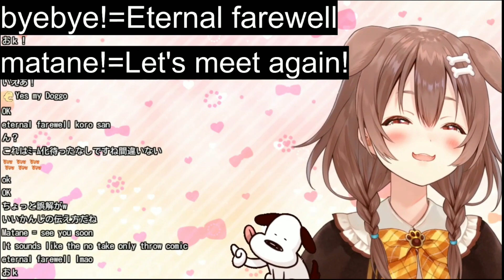Korone Bonk Koronesuke Who Say "Bye Bye" To Her [Hololive/Eng Sub]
iugami Korone Bonk Koronesuke Who Say "Bye Bye" To Her | Karaoke Stream [Hololive/Eng Sub]
Support the vtuber here

Ending song : Polka Owaruka